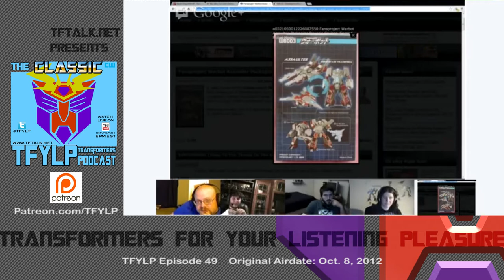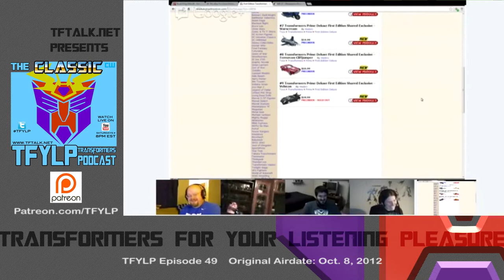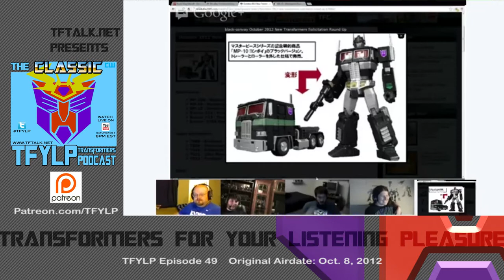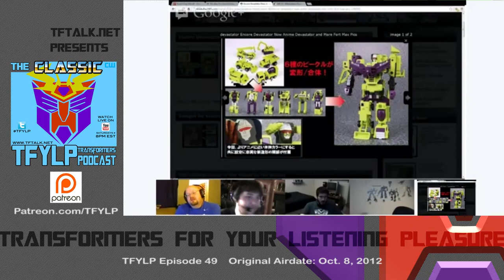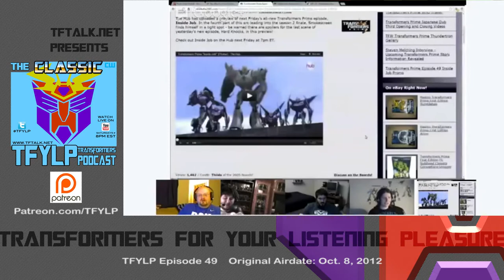TFYLP Classic Episode 049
Duron, Greg, Natsume, Michael, & John talk about their pick-ups at the time, what's in the news, plus a Prime episode discussion.